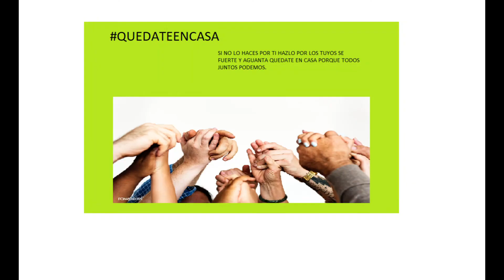4º E S O DE PLÁSTICA DISEÑOS DIGITAL PUBLICITARIOS3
IES ATENEA , 4º ESO, PLSTICA, YO ME QUEDO EN CASA, DISEÑO PUBLICITARIO DIGITAL